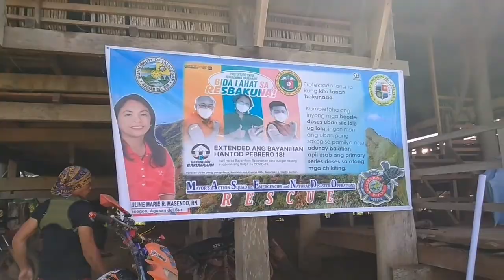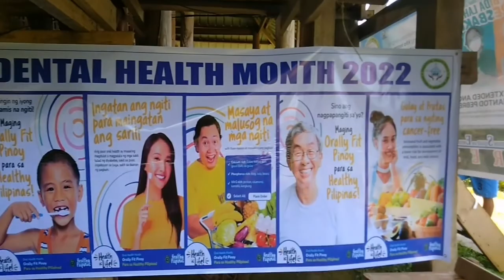Medical Mission at Sitio Tumalog by RHU Talacogon Medical Team| Escorted by SARAS and TaLaSan Riders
Nagpahigayon og medical services ang RHU Talacogon Medical Team sa Sitio Tumalog, Zillovia ADS

Services Offered

Vaccination
Prenatal
Operation Tuli
Distribution of Medicines and Vitamins
and other medical services